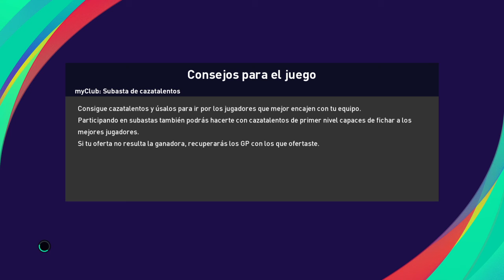SANTOS VS BOCA CONMEBOL LIBERTADORES |PES 2021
ES LLEGAR MUY LEJOS APOYENMEN MI NUEVO CANAL SE LOS AGRADECERIA MUCHO LIKE SUSCRIBETE Y ESPERO ME APOYES SERIA MUY BUENO QUE ME APOYES ESO ES TODO Y LOS QUIERO MUCHO

Ya Puedo Subir Gameplays

Dash Camacho Coleccionista Y Gameplays